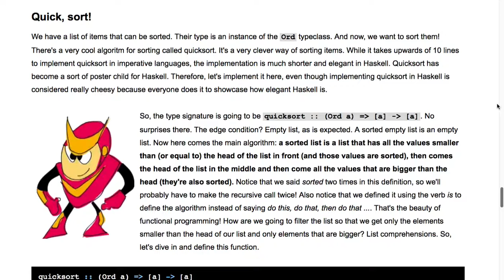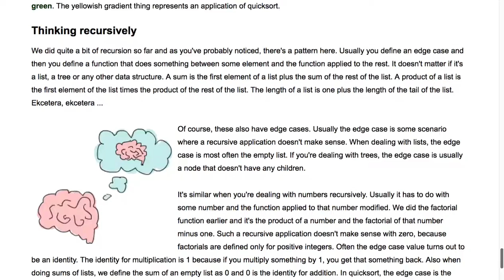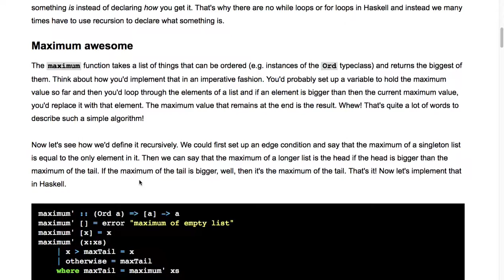[Haskell] 023-2 Sort